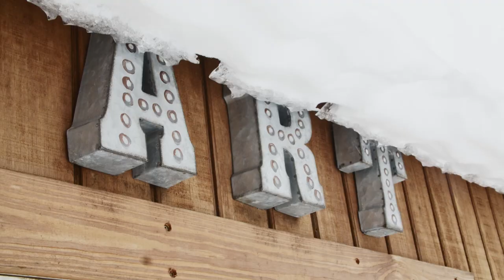Larissa's Story About the Arts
For 2021's ArtsWave Campaign, Cincinnati Bell asked employees and executives to share how the arts have influenced them. Larissa Cullen is the founder and leader of Studio, our employee resource group for creative expression. Larissa has been an artist her whole life, but believes everyone has creative abilities they can tap into.